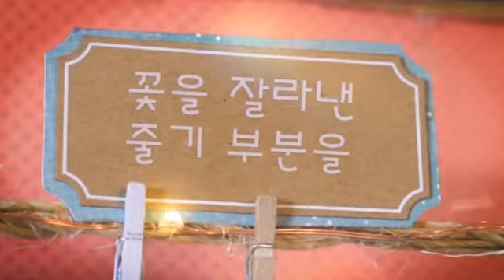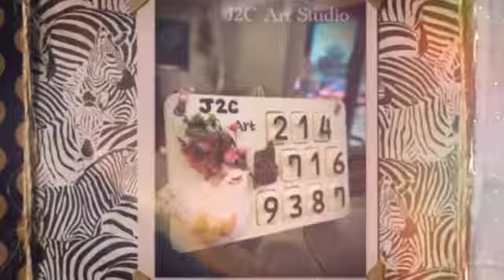Welcome to J2C Art Studio ( 유나 )🎨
{ Welcome to J2C Art Studio }🎨

유나의 크래프트 이야기
꽃을 잘라낸 줄기 부분을
이용해서 난을 치듯
화초를 꾸민 유니크한
 유나👏🏻👏🏻👏🏻

미술을 좋아하는 유나양
화이팅!